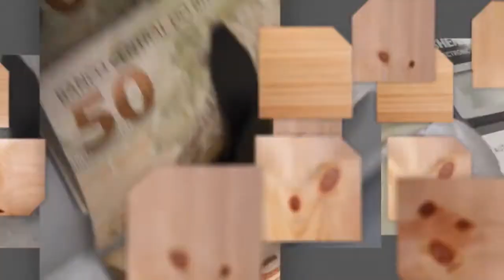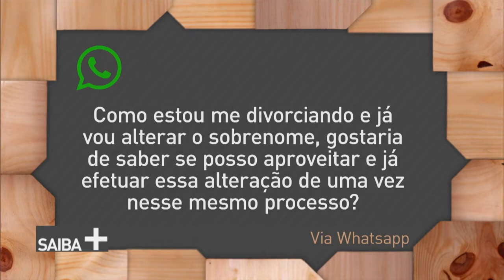Saiba mais tira duvidas sobre troca de nomes civis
SAIBA MAIS - 05.06.17: Você conhece alguém que não gosta do próprio nome? Nem sempre as escolhas dos pais são as mesmas das dos filhos. Por isso muitas pessoas buscam o direito de mudar o nome. Essa também é uma mudança de grupos como os transgêneros.